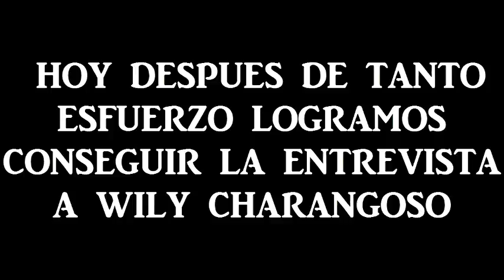LOS MAC EACHEN - ENTREVISTA A WILY CHARANGOSO